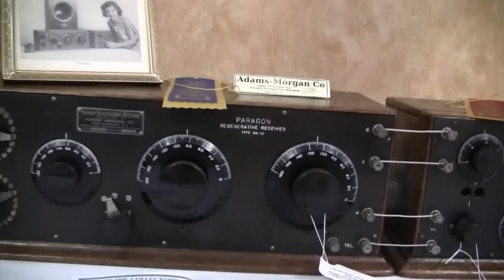2013 - Colorado Radio Collectors Show at Vintage Voltage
See the Colorado Radio Collectors Show held in cojunction with the March 24th 2013 Vintage Voltage Show,